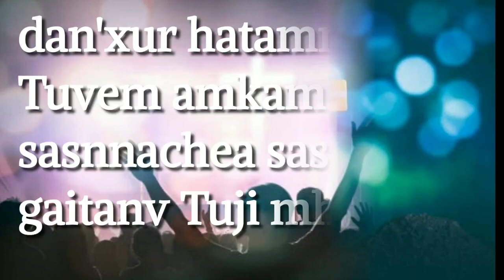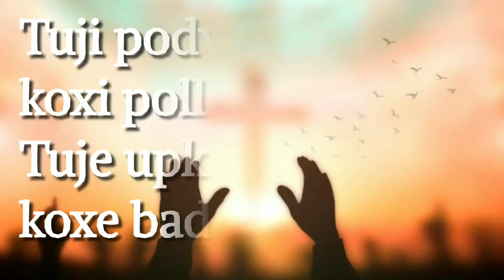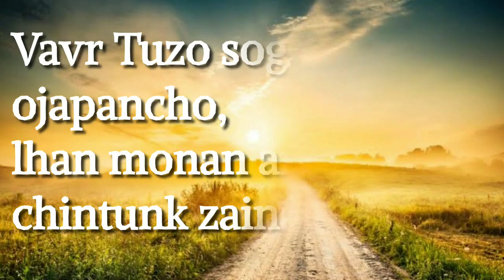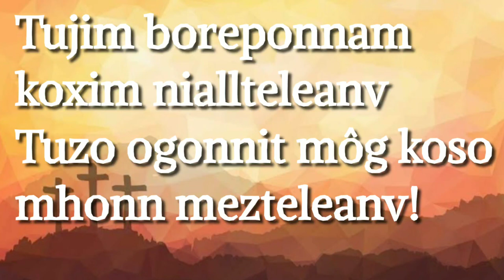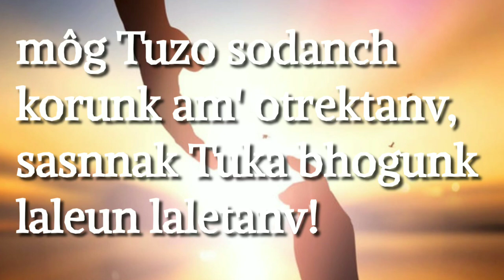Tuje Upkar, Dhonia, Koxe Badoiteleanv | Konkani Hymn | Erisha Franco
Vocals & Music: Erisha Franco